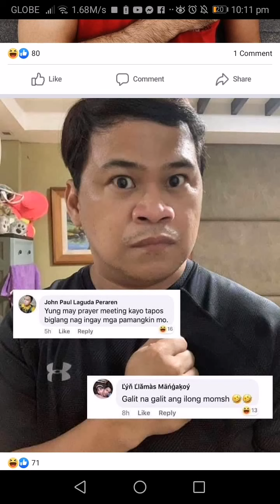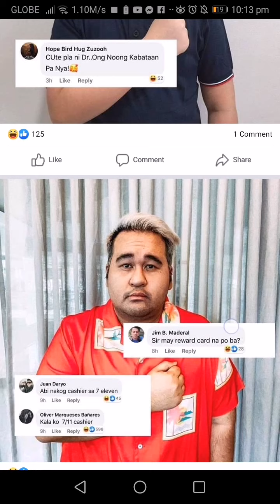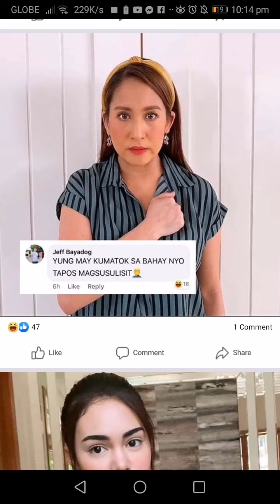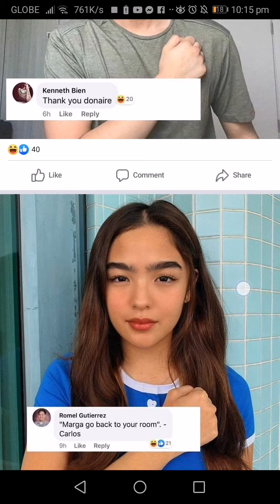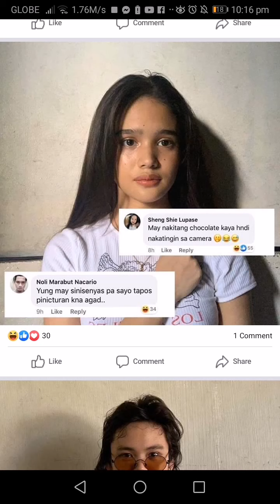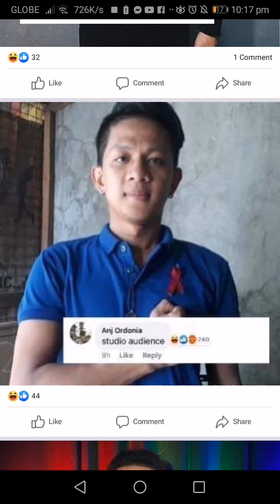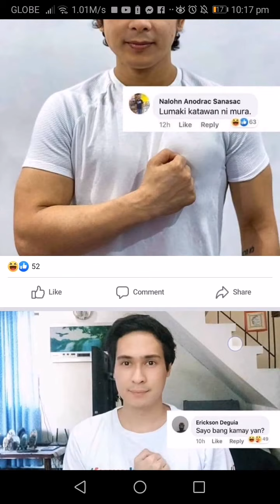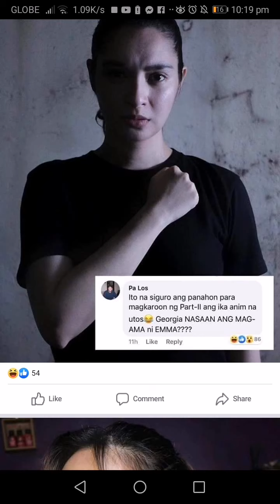Laban kapamilya memes sinagot ng netizens comments abscbn artist part 3